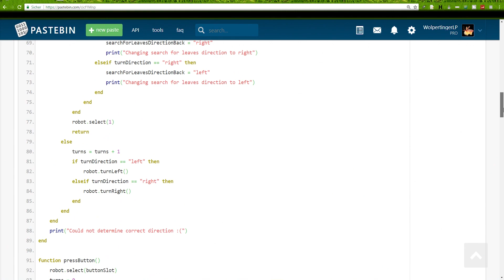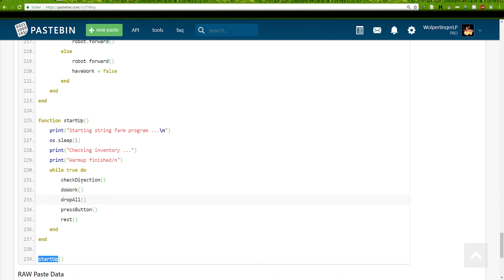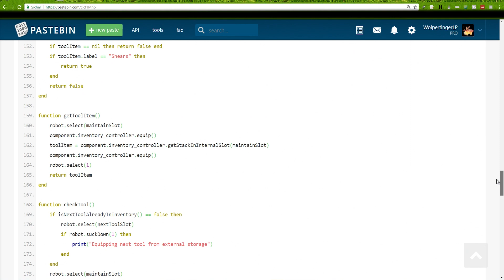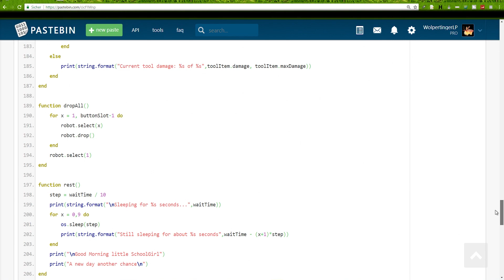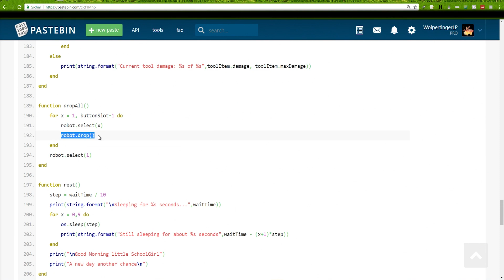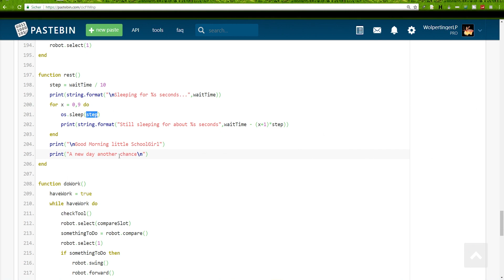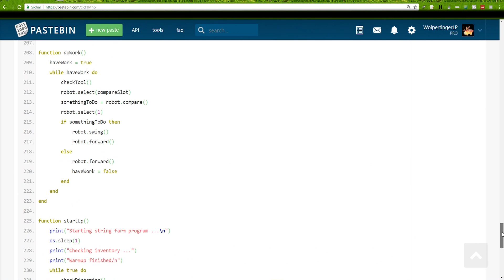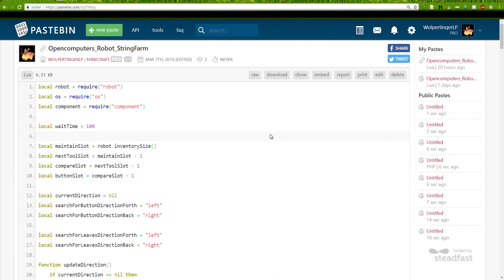Open Computers String Farm Roboter 🌒 Galactic Science Folge 20 🌒 Let´s Play Minecraft Deutsch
So der kleine Roboter ist schon mal fertig.

Leider kann er noch nicht allzu viel. Das ändern wir heute und schreiben ein Programm mit dem er uns Strings farmen wird.

Ich zeige Euch Schritt für Schritt wie das funktioniert und was das Programm so alles macht.

Natürlich könnt ihr das dann auch direkt bei Euch verwenden.
Dazu einfach das Video anschauen und bei Eurem Roboter den Paste:cicf1Mnp laden. Zu finden auch unter:

Viel Spaß damit - und ich freue mich über euer Feedback.

Freut euch auf fremde Planeten, Moondungeons, den Moonbuggy und Sternentore in weit entfernte Welten und noch vieles vieles mehr.

Hier noch ein zwei Links zu Open Computers und LUA

Viel Spaß mit Minecraft Galactic Science

Euer Wolpertinger